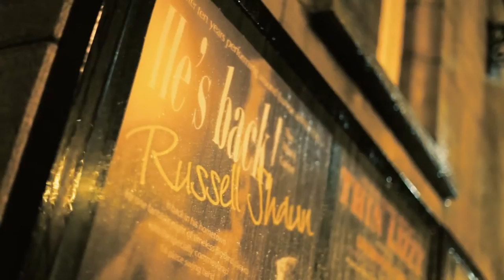Russell Shaun Swing Singer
Russell is an amazing swing singer and is available as a solo act or with a band 3 to 16 piece. Available throughout the northwest and UK.